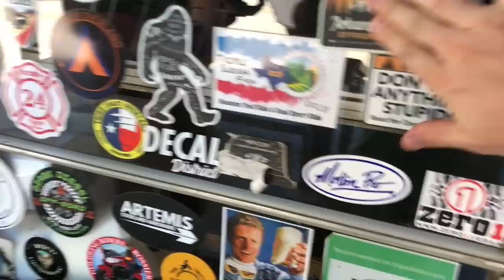Jeep TJ Overland Trip with my new Roof Top Tent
Finally was able to get out of town and go on a much needed adventure. I met up with my friend Chad from Overland Addict and we got to explore some great trails on a long weekend. Thank you all so much for your continued support! Ready for the fall and winter seasons and more epic trips like this. Special thanks to Chad for the sweet thumbnail shot!